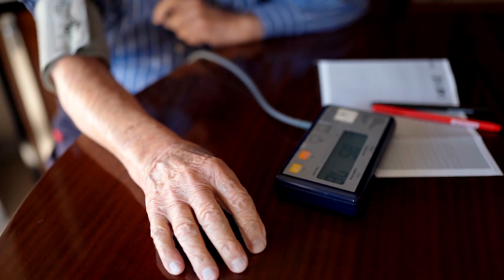Digital Health - Course Preview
Taught by Harvard Medical School faculty, Digital Health explores the opportunities and difficulties facing widespread adoption in the US and explores innovative frameworks to think strategically about adopting and implementing digital transformation in your organization.